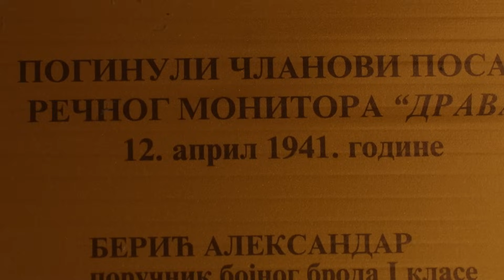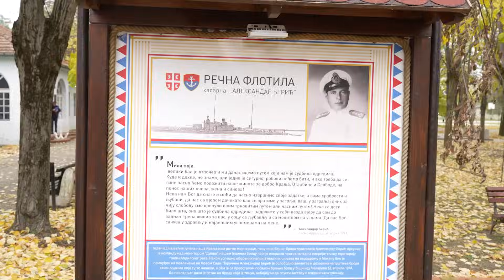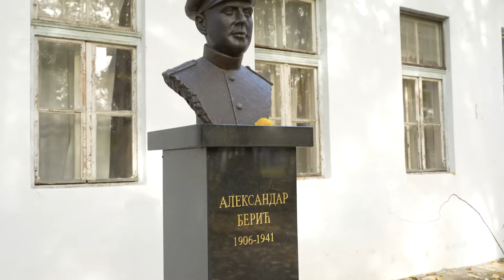Aleksandar Berić: simbol prkosnog otpora agresoru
Donosimo vam priču o Aleksandru Beriću, komandantu ratnog broda „Drava”, heroju Aprilskog rata.